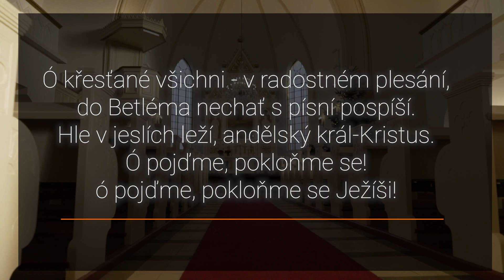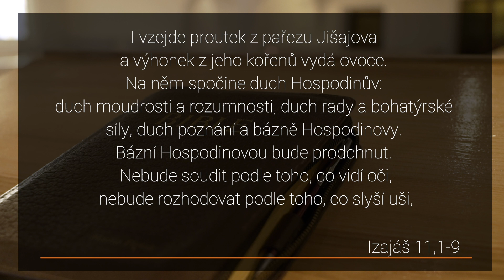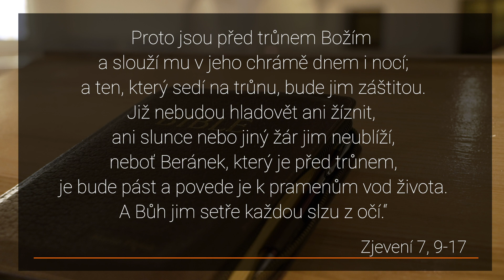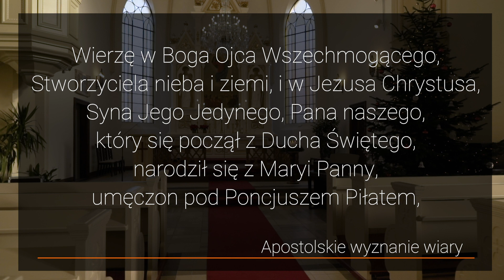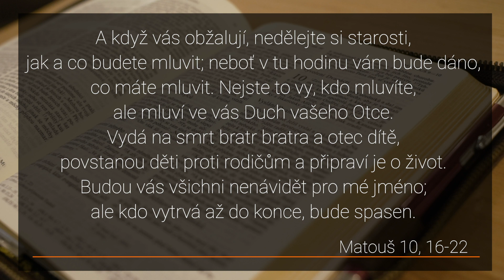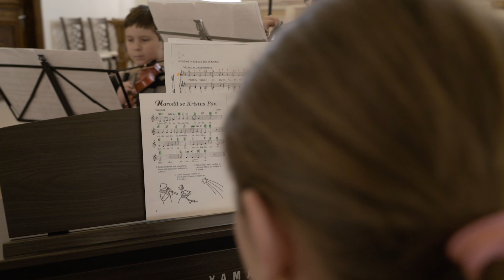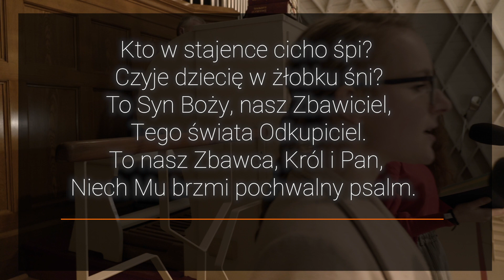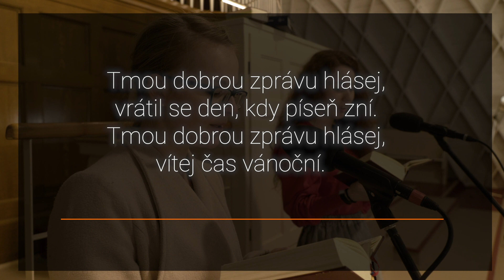Cena následování - Celocírkevní online bohoslužba 26. 12. 2020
Online bohoslužba ze sboru Slezské církve evangelické a. v. v Českém Těšíně.
Téma online bohoslužeb: Cena následování
Kázání na biblický text Matouš 10: 16-22
Hle, já vás posílám jako ovce mezi vlky; buďte tedy obezřetní jako hadi a bezelstní jako holubice.
Mějte se na pozoru před lidmi; neboť vás budou vydávat soudům, ve svých synagógách vás budou bičovat,
budou vás vodit před vládce a krále kvůli mně, abyste vydali svědectví jim i národům.
A když vás obžalují, nedělejte si starosti, jak a co budete mluvit; neboť v tu hodinu vám bude dáno, co máte mluvit.
Nejste to vy, kdo mluvíte, ale mluví ve vás Duch vašeho Otce.
Vydá na smrt bratr bratra a otec dítě, povstanou děti proti rodičům a připraví je o život.
Budou vás všichni nenávidět pro mé jméno; ale kdo vytrvá až do konce, bude spasen.

V programu bohoslužeb:
Martin Piętak - kázání
Janusz Kożusznik, Lukáš Sztefek - liturgie
Zbyšek Šikula - Slovo pro děti
Ela, Madzia, Mateusz Bieniowie - dětské trio
Anna Bednarz, Joanna Piętak, Stanisław Kujawa - společný zpěv
Skupina Lift Up - Albrechtice

► ODEBÍREJTE NOVINKY!